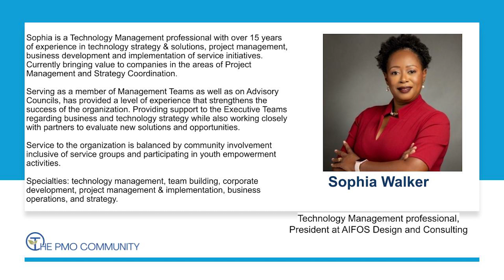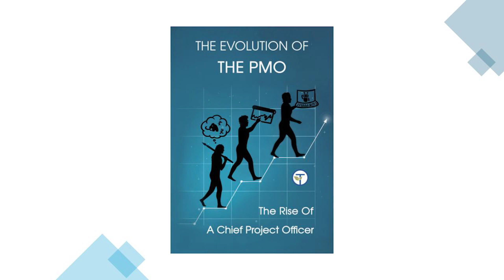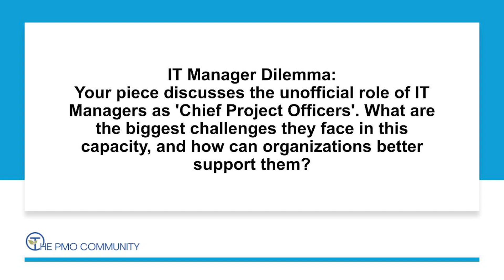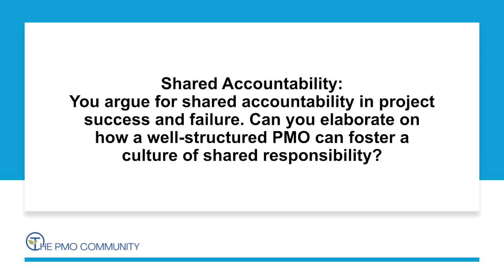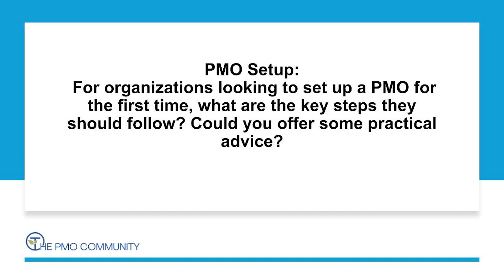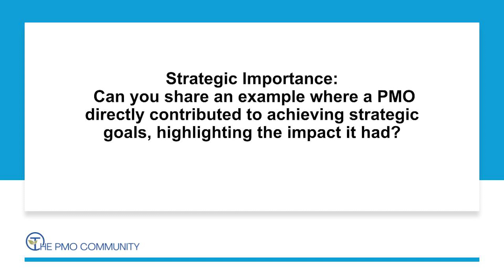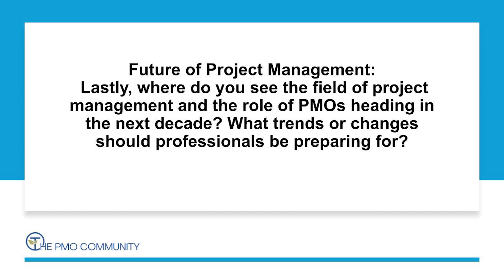S1.E14. Sophia Walker on The Evolving Role of PMOs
In this episode of The PMO Community Podcast, we’re joined by Sophia Walker, a seasoned Technology Management professional with over 15 years of experience in technology strategy, project management, and business development. Sophia shares her insights on the evolution of PMOs, the challenges faced by IT managers in the role of Chief Project Officers (CPOs), and the future of project management.

Key Topics Discussed:
The evolution of PMOs and the inspiration behind Sophia’s exploration of this topic.
Common misconceptions about PMOs and how to address them in your organization.
The IT manager’s dilemma of serving as an unofficial Chief Project Officer and how to overcome the challenges.
Fostering a culture of shared accountability in project success and failure.
Practical steps for organizations looking to set up their first PMO.
The strategic importance of PMOs in achieving organizational goals.
Predictions for the next decade in project management and emerging trends.

Timeline:
00:00 – Introduction to Sophia Walker and her background in technology management.
00:40 – Sophia’s contribution to the PMO book writing challenge and volunteering.
01:55 – What are the most common misconceptions about PMOs, and how do you address them?
05:22 – The unofficial role of IT managers as ‘Chief Project Officers’: What are the biggest challenges, and how can organizations better support them?
08:30 – How can a well-structured PMO foster a culture of shared responsibility?
11:04 – What are the key steps for organizations looking to set up their first PMO?
15:25 – Where is the field of project management heading in the next decade? What trends should professionals prepare for?
16:13 – Can you share an example where a PMO directly contributed to achieving strategic goals?